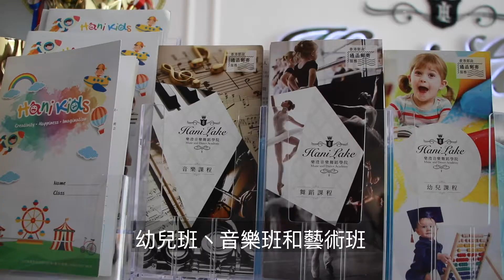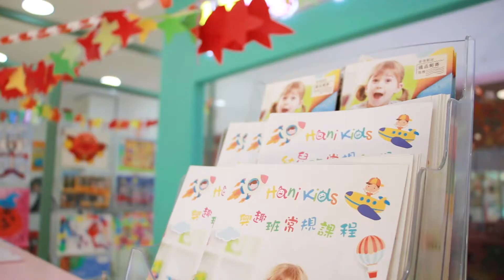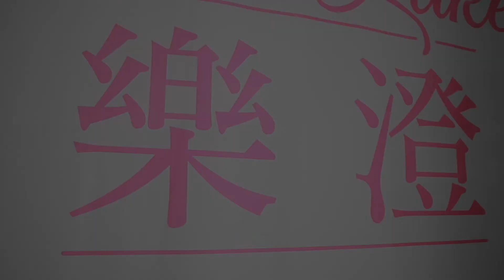香港愛心連線『尋找品牌的故事』香港樂澄舞蹈團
感謝 『香港樂澄舞蹈團』 參與及支持香港愛心連線的2020青少年實習及就業活動『尋找品牌的故事』

香港樂澄舞蹈團提供不同舞蹈幼兒及音樂課程，樂澄的意思就是快樂，希望小朋友以一個開心的心情去學習。另外更成立Hani Kids提供藝術相關的課程，例如...